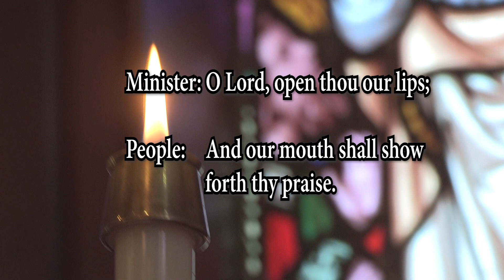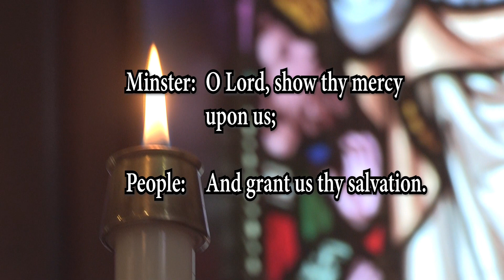The Sunday Next Before Advent from All Saints Anglican Church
Archdeacon John Matheson of the All Saints Anglican Church delivers the Sunday Next Before Advent service for November 26, 2023.  Taped on location in Saint Andrews, New Brunswick with Pam Rigby, Rev. Bob Cheatley, and Linda Walsh.